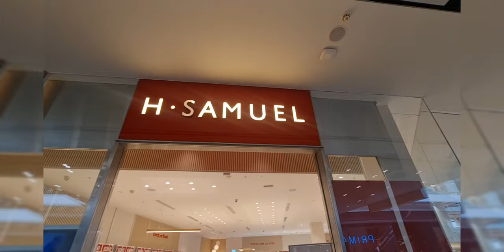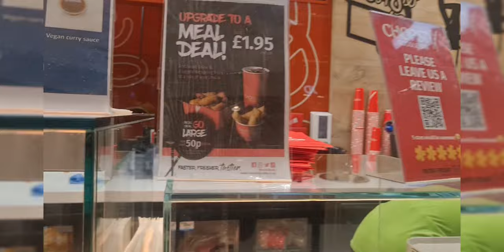Day Out With Mum (Shopping) 🇬🇧🧿❤